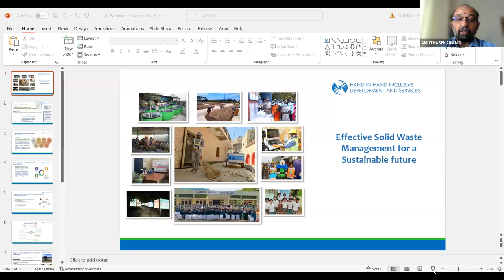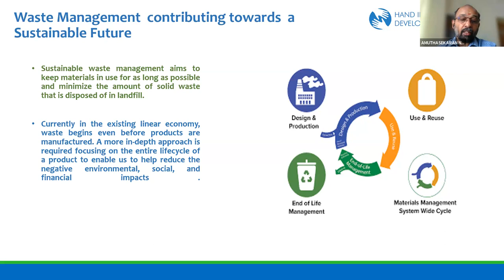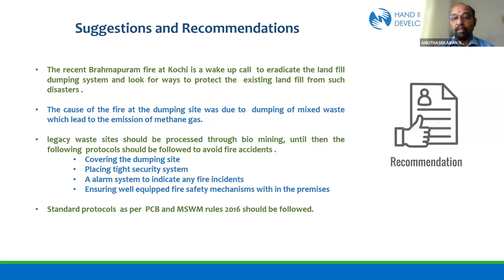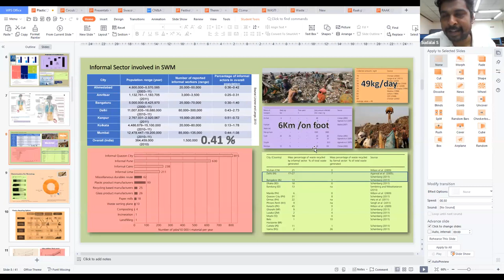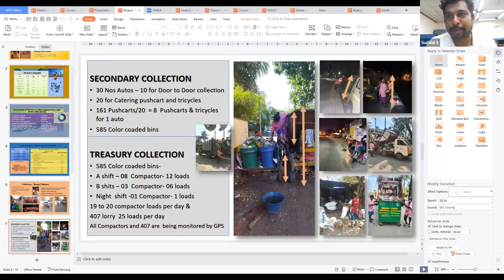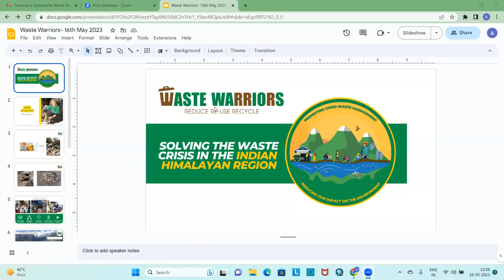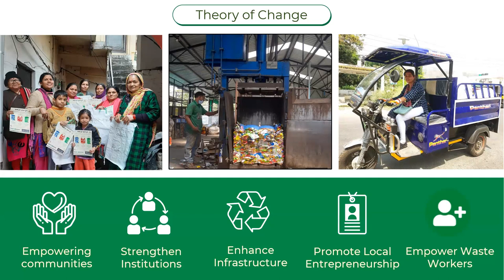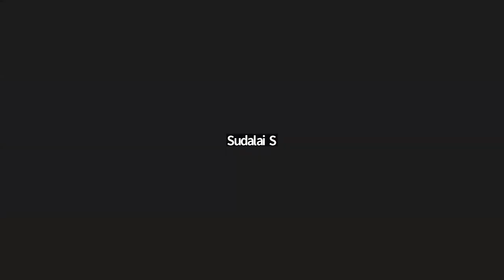Towards a Sustainable World through Effective Waste Management: Learning from Experiences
The impact of improper waste management on disaster risk has become a critical concern in recent times. As disasters such as fires, landslides, and flooding can result from poor waste management practices, it is crucial for governments and other actors to take waste management into account to mitigate the risks associated with waste.
India's waste management has become a significant challenge due to its large population, urbanization, and inadequate infrastructure. Every year, the country generates approximately 62 million tonnes of solid waste, where a majority of it ends up in open landfills, causing environmental and health concerns. The recent fire at the Brahmapuram waste dump in Kerala highlighted the need for more discussion and policy changes on effective waste management in India. There is a need for more discussion to explore the potential impacts of inadequate waste management on disaster risk, and outline strategies that can be adopted to address this growing issue. Ther is a growing need to  raise public awareness and promote community  participation in waste management practices and address the urgent need for action to tackle this growing problem and provide a platform to showcase best practices from around the world.
In this context, Sphere India Academy in collaboration with Hand In Hand, India, organized a virtual discourse on the topic "Towards a Sustainable World through Effective Waste Management: Learning from Experiences" on 16th May 2023 from 3:00 PM to 4:00 PM (IST) to discuss further the challenges and recommendations in implementing effective waste management practices.